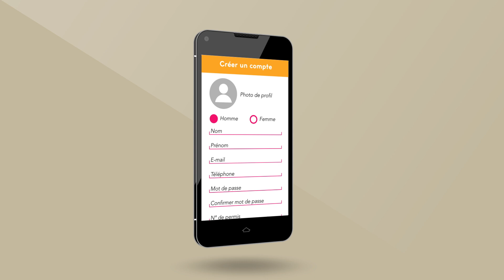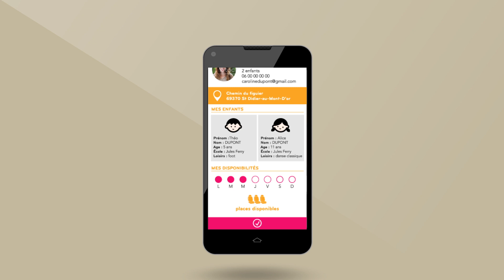KIDICAR - Le covoiturage pour les enfants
Motion design qui présente KIDICAR, le covoiturage pour les enfants